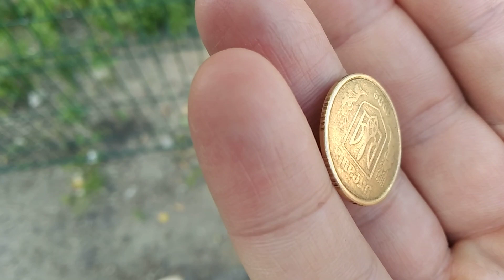Редкий ФАЛЬШАК 50 копеек на барахолке